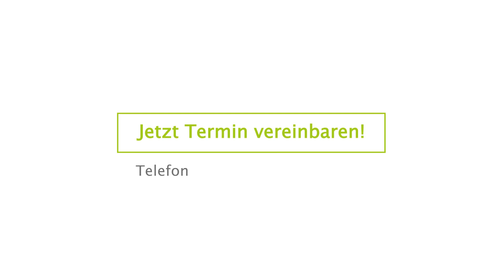Herzkatheter in der Privatklinik Graz Ragnitz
Die Herzkatheteruntersuchung wird eingesetzt, um die Herzkranzgefäße sichtbar zu machen und Engstellen zu lokalisieren. Dazu wird eine Arterie – meist des rechten Handgelenks – punktiert und ein dünnes Röhrchen (Katheter) an das Herzkranzgefäß herangeführt. In dieses kommt  Kontrastmittel, wodurch das Kranzgefäß auf einer kurzen Filmaufnahme sehr gut sichtbar wird.

Dr. Ronald Hödl, Leiter des Instituts für interventionelle Kardiologie und Gefäßmedizin in der Privatklinik Graz Ragnitz, geht in diesem Video auf viele  Fragen in Zusammenhang mit der Untersuchung ein, z.B.:
- Wie kann man sich eine Herzkatheter-Untersuchung vorstellen?
- Wie kommen Patient*innen zu einer Herzkatheter-Untersuchung?
- Was ist ein Stent?
- Wann sollte man eine Herzkatheter-Untersuchung machen?

Mehr Informationen zum Herzkatheter-Labor der Privatklinik Graz Ragnitz finden Sie